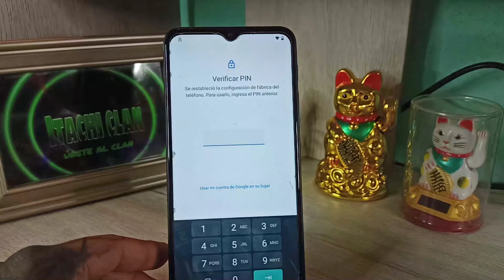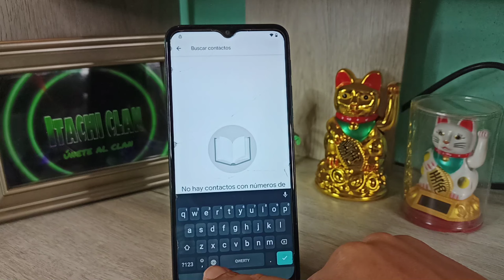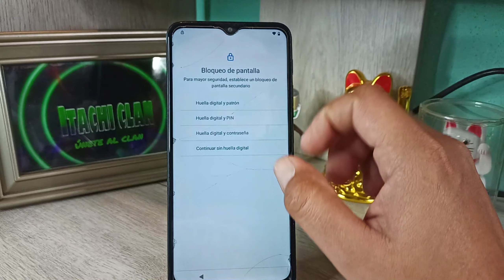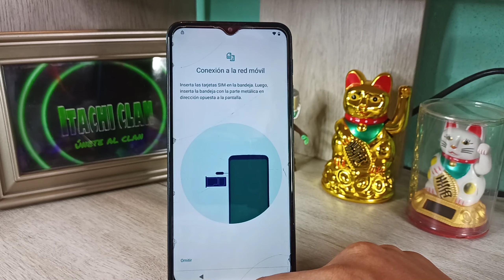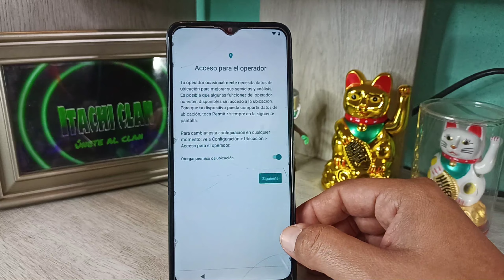Motorola Moto G9 y G9 Plus Borrar Cuenta De Google Android 10 y 11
eliminar cuenta de Google en un moto G9 y G9 plus sin PC android 10 y 11 sin chip y sin audífonos